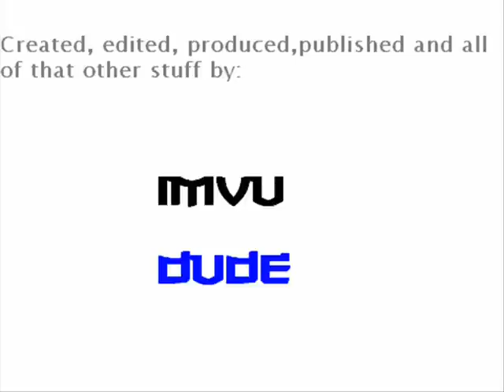Bubble Fighter - Item Mode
item mode in bubble fighter